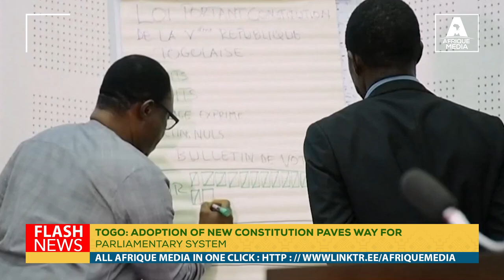TOGO: ADOPTION OF NEW CONSTITUTION PAVES WAY FOR PARLIAMENTARY SYSTEM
After several weeks of political tension, Togolese MPs on Friday April 19th finally adopted a new constitution that will change the country from a presidential to a parliamentary system.
The end of the political drama surrounding the constitutional reform that has gripped Togo since the end of March: on Friday, the deputies finally adopted a new constitution that had been contested by the opposition, just ten days before the legislative elections.